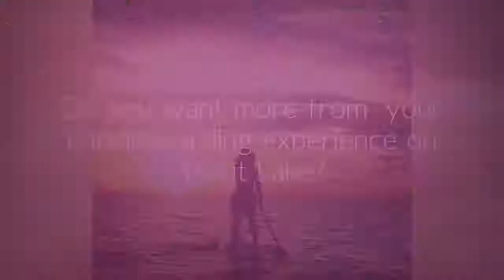Trout Lake Sup Yoga